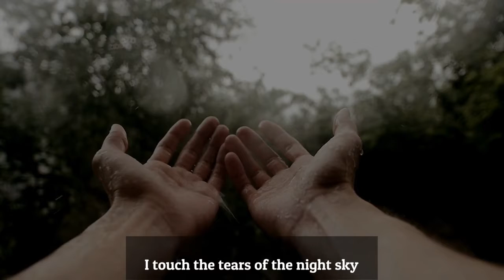Eneida Morales I Am Poem